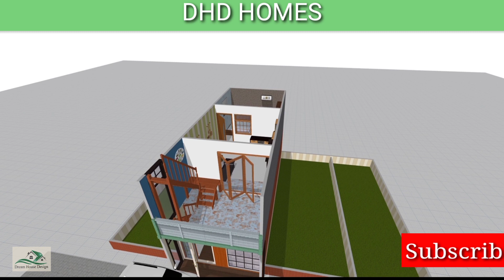12 x 30 house design || small house design || DHD homes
12 x 30 house design

# home
small house